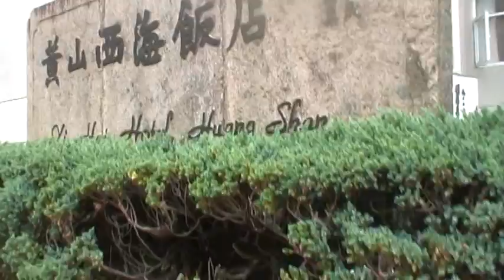黃山 北海賓館至 西海飯店每步紀錄M2U08130